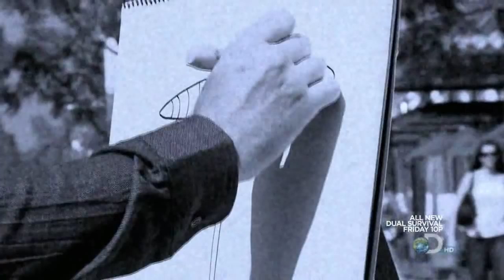Deception with Keith Barry Part 2